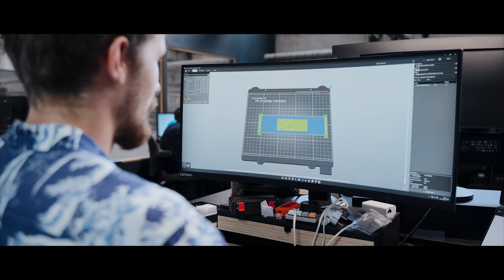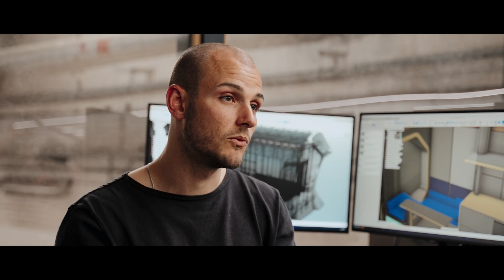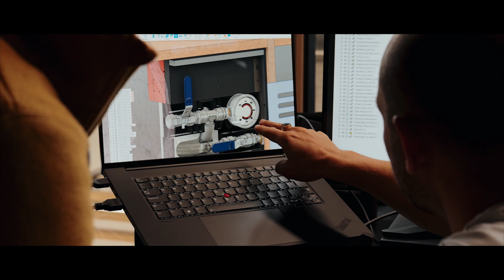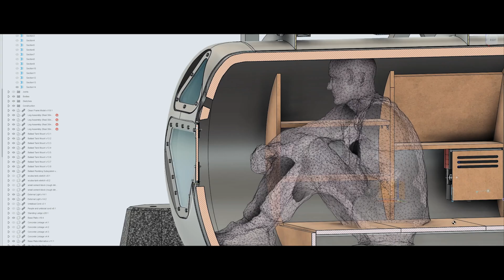Lenovo Workstations SAGA Space Customer Story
SAGA Space Architects is an innovative architecture and engineering studio designing structures that enable human survival in extreme environments. Founded in 2018, it has quickly become a leader in pushing architectural boundaries, from underwater habitats to sustainable housing in challenging climates. Find out how they are using Lenovo Workstations to push boundaries to extreme levels.